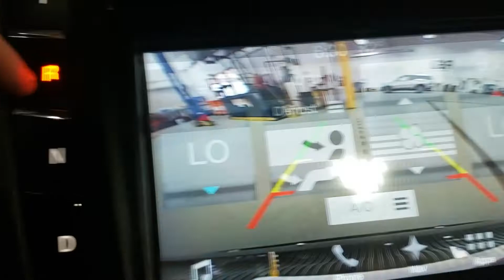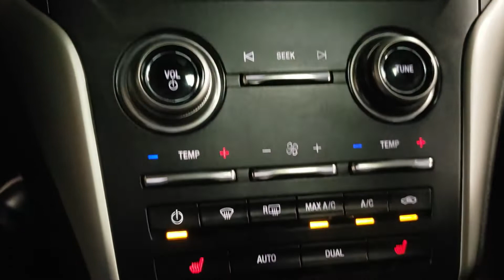2017 Lincoln MKC Select P22209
2017 Lincoln MKC Select P22209
Priced below KBB Fair Purchase Price! Lincoln MKC AWD 2.0L GTDi 6-Speed Automatic Backup Camera, Bluetooth, Leather Seats, Moonroof, Navigation System, Sunroof/Moonroof, 18" Painted Aluminum Wheels, Alloy wheels, Aluminum Trim/Sonata Spin Package, Auto High Beams, Blind Spot Info System w/Cross-Traffic Alert, Dual front impact airbags, Dual front side impact airbags, Equipment Group 200A Select, Garage door transmitter: HomeLink, Genuine wood dashboard insert, Genuine wood door panel insert, Heated front seats, Heated Rear-Seats, Heated Steering Wheel, Knee airbag, Lincoln MKC Climate Package, Navigation System, Occupant sensing airbag, Overhead airbag, Panoramic Vista Roof, Premium Heated Leather-Trimmed Bucket Seats, Radio: Audio System w/CD/MP3, Rain-Sensing Wipers, Select Plus Package, SiriusXM Satellite Radio, SYNC 3 Communications & Entertainment System, Windshield Wiper De-Icer. Odometer is 33285 miles below market average!